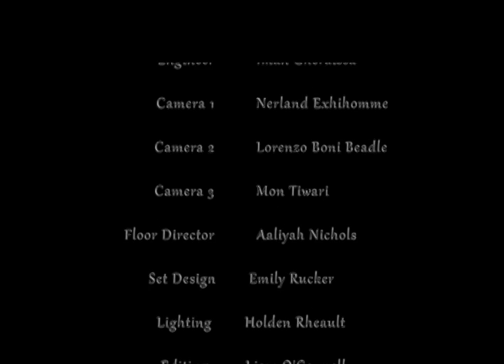Mars Jupiter - Inside the Rapper's Studio with Avery Guan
Mars Jupiter performs "Snake Bite" on CCTV public access followed by an interview by Avery Guan from the Summer Media Institute.  Mars talks about his beginnings in music making, where he got his early inspiration and how he got the name Mars Jupiter. This interview is a classic piece of film that is not to be missed.  Avery Guan's 1st interview!